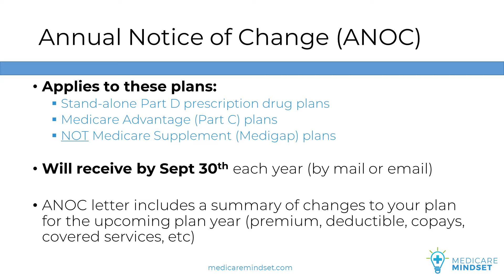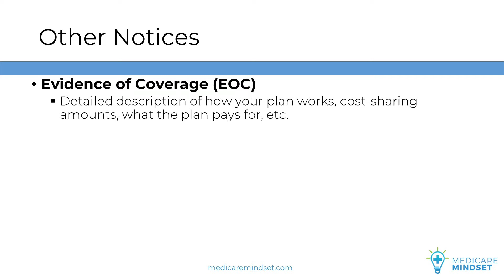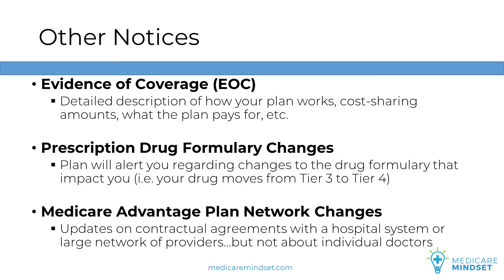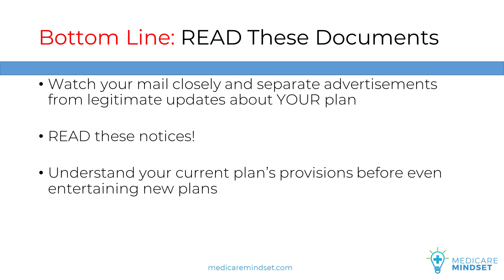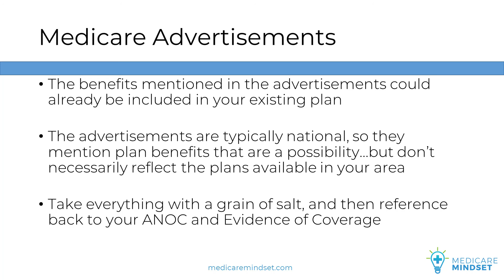How to Prepare for Medicare Annual Open Enrollment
Medicare Mindset LLC is an independent insurance agency specializing in Medicare Health Insurance planning.  We offer guidance, strategies, and insurance enrollment help from start to finish.